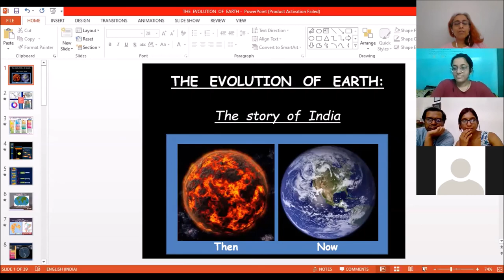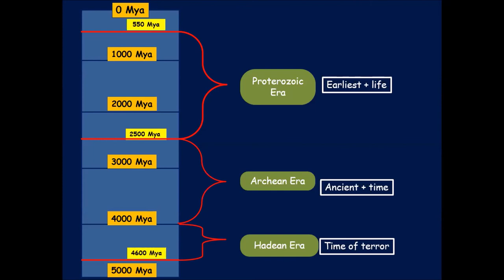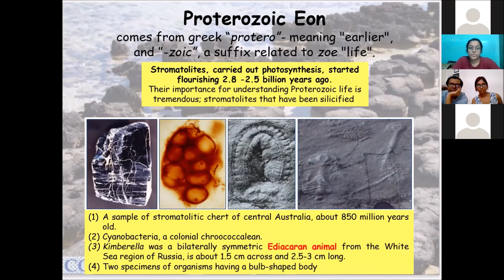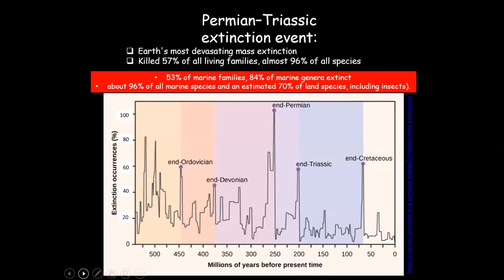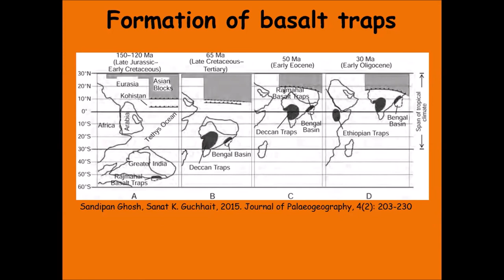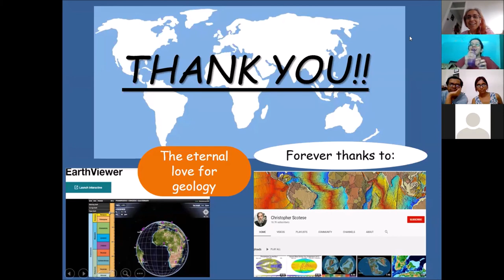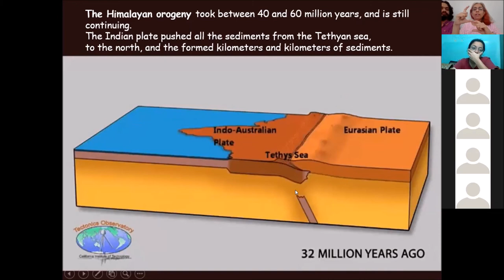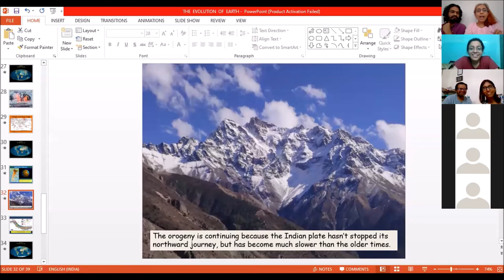Virtual Katta 9 "The Evolution of Earth: The Story of India" by Gargi Deshmukh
हटके मुशाफिरी Virtual कट्टा ९

Title: The Evolution of Earth: The Story of India
India's journey through history spanning not hundreds, not thousands but millions of years

Speaker: Gargi Deshmukh
Gargi is a passionate geologist with Bachelor's and Master's degrees Xavier's College, Mumbai and IIT Roorkee respectively. She is fascinated with Himalayas, how they formed, and how they evolved, which is the exact theme for her ongoing PhD. She is also an enthusiastic illustrator, often combined her love for geology and drawing. Don't forget to check out the first slide showing her own geo-illustration!

Katta Coordinator - Dr Charuta Kulkarni